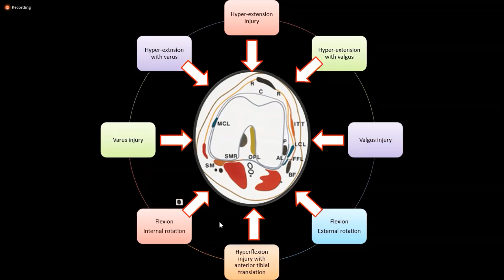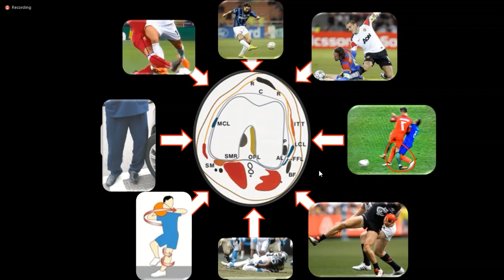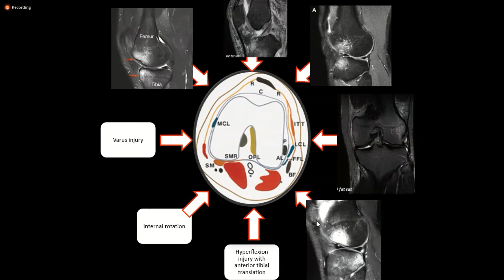knee injuries in 5 minutes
you are welcome to join our facebook group to follow our new online courses :